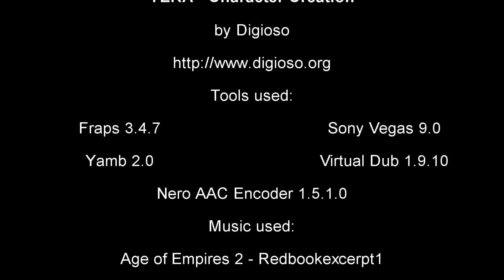TERA - Character Creation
This video shows the creation of a female human Mystic in the upcoming MMORPG TERA.